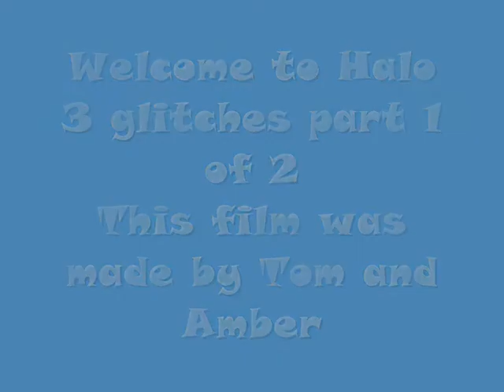halo 3 glitches part 1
The first part of 6 glitches in halo 3.Created by Tom and Amber.